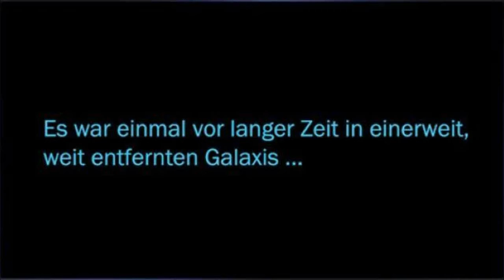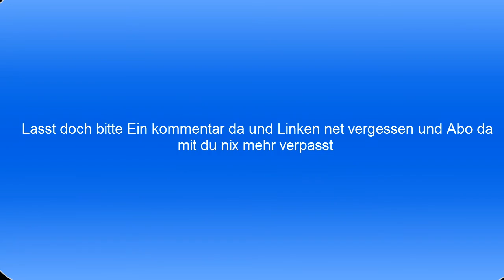Star Wars: The Old Republic Part #017/ Das Finale von Lord Blänk